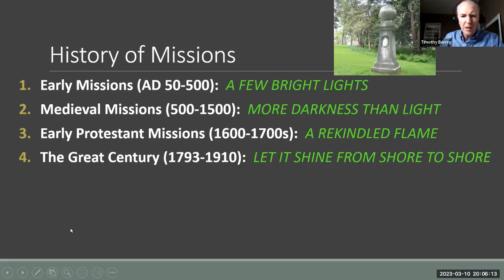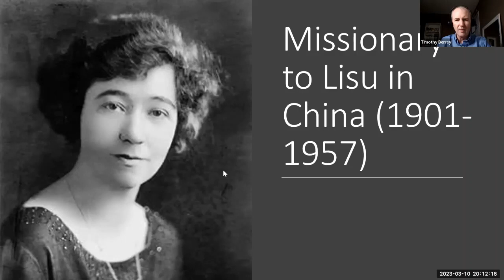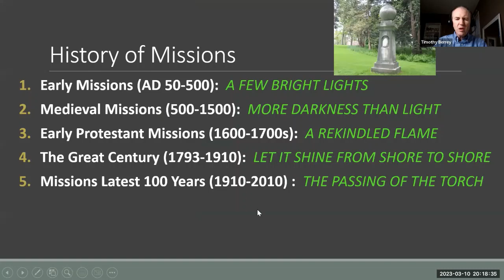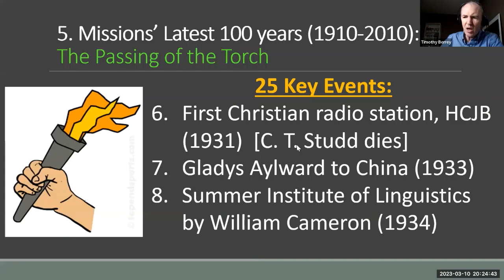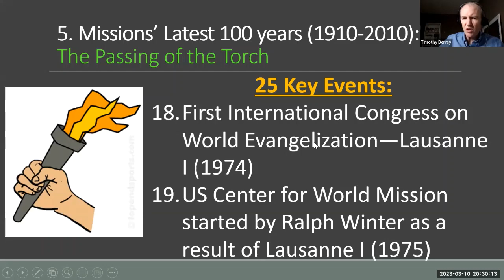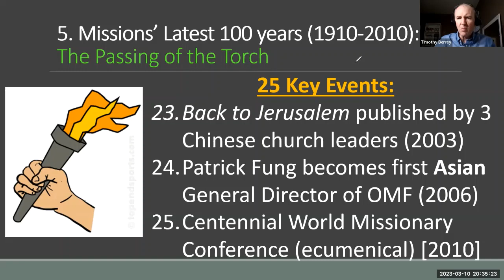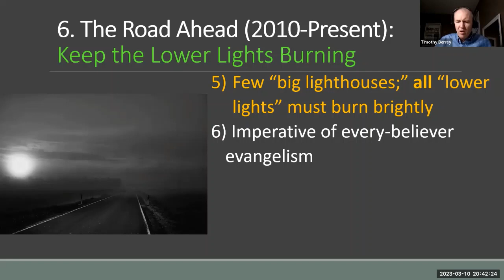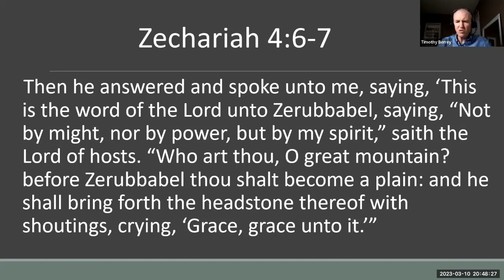History of Missions. The last 100 years (1900 - 2010)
Topic: History of Missions. The last 100 years (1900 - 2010)
Speaker: Dr. Tim Berrey
Date: 9 Mar 2023